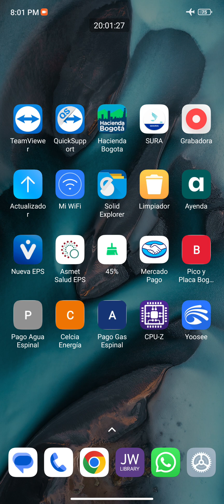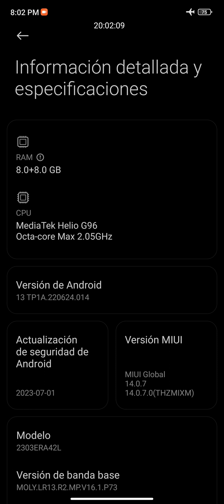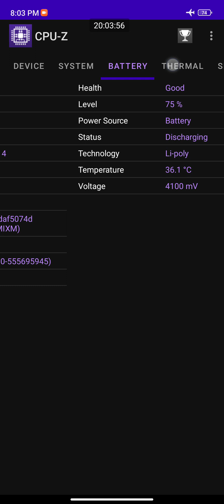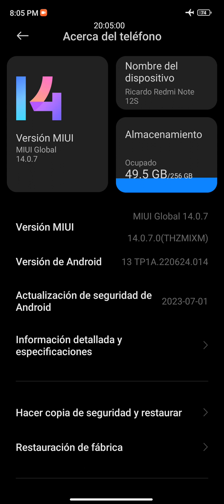Xiaomi Redmi Note 12 S Bajo La Lupa de CPUZ